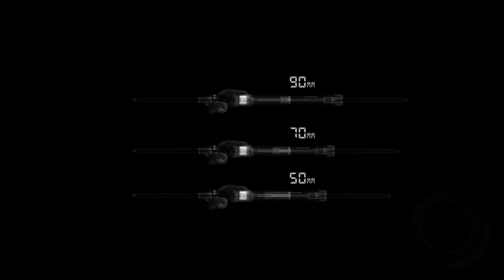Stanmore JTS video